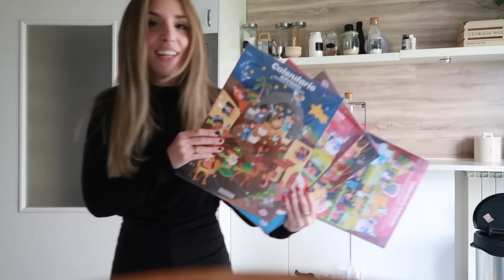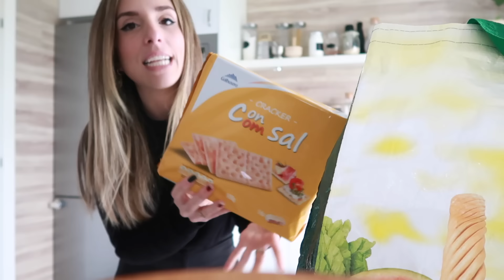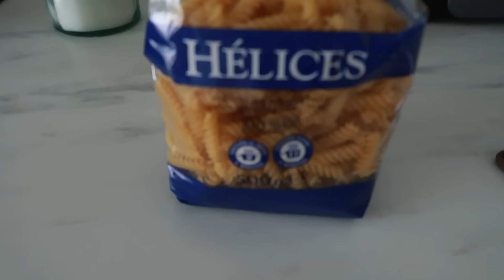HUELE A NAVIDAD/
¡¡¡GRACIAS A TODOS POR ESTAR AQUI EN ESTA TEMPORADA TAN ESPECIAL, FELIZ NAVIDAD Y FELICES FIESTAS A TODOS!!!